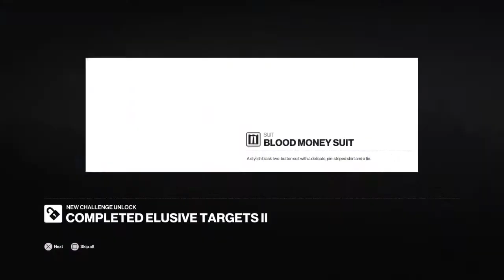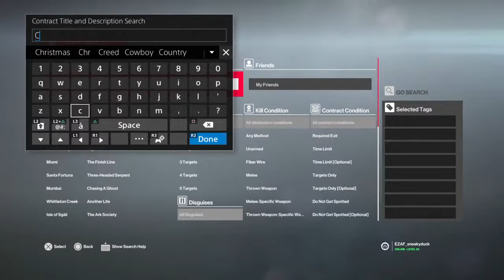Going bald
I LIKE PLAYING WITH MY FRENDOS